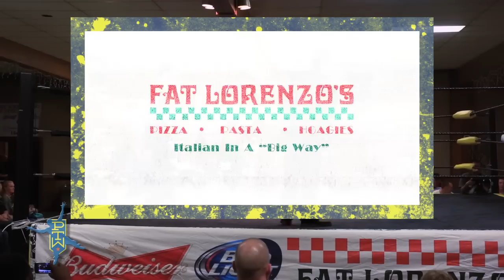Prime Time Wrestling [Episode 16]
"Gold Rush"